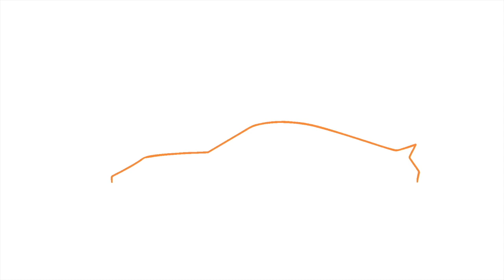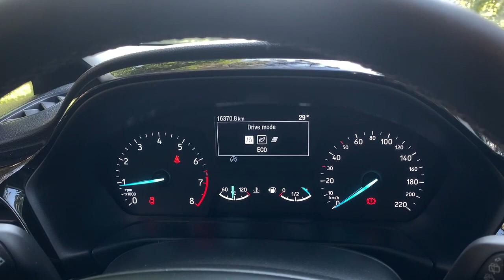Ford Fiesta Titanium MHEV